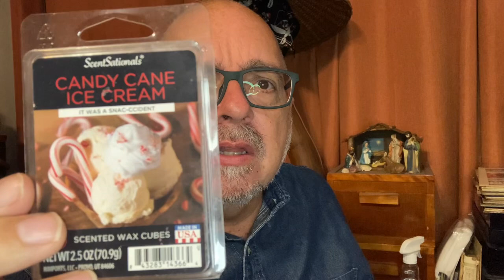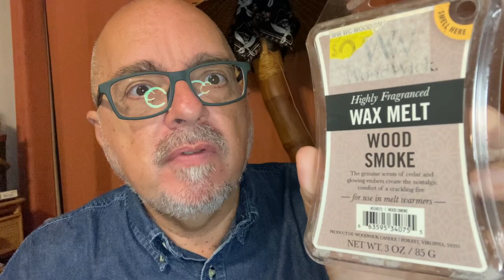December 2023 Wax/Candle Empties